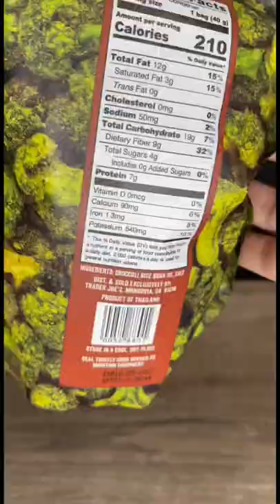Trader Joe's Broccoli chips!